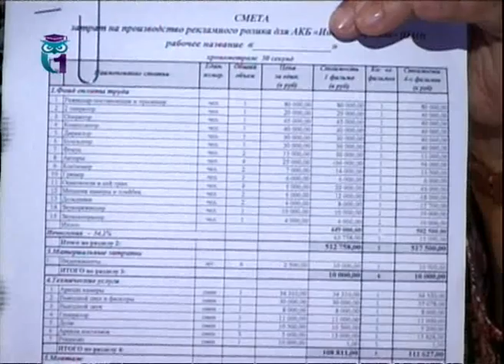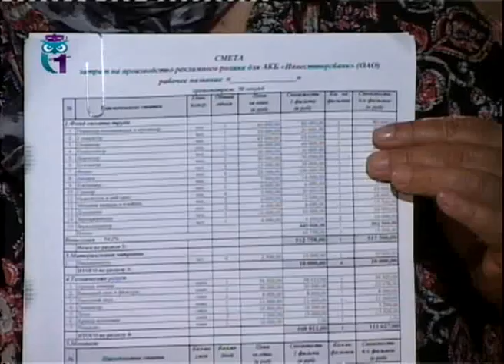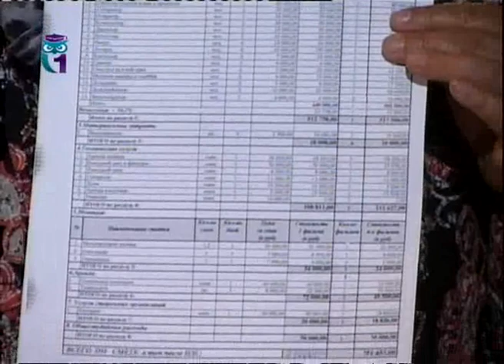Наталья Бондарчук. Как снять свой фильм. Передача 21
Как создать свой фильм. Наталья Бондарчук. Образование для всех. Первый образовательный канал. Остальные передачи смотрите на